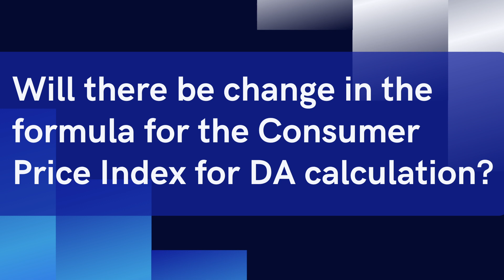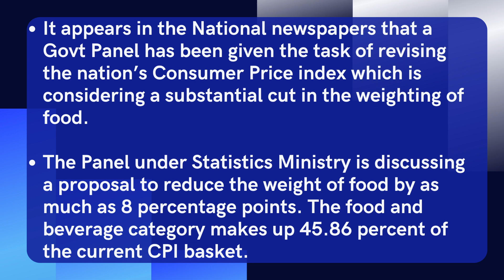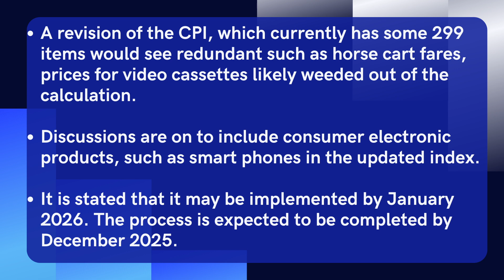Revision of DA formula - May be given effect Jan 2026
Will there be change in the formula for the Consumer Price Index for DA calculation?
• It appears in the National newspapers that a Govt Panel has been given the task of revising the nation’s Consumer Price index which is considering a substantial cut in the weighting of food.
• The Panel under Statistics Ministry is discussing a proposal to reduce the weight of food by as much as 8 percentage points. The food and beverage category makes up 45.86 percent of the current CPI basket.
• The CPI is currently based on the Consumer spending patterns surveyed in 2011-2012, which economics say are outdated and may be distorting the official inflation data the central bank uses to set interest rates.
• Recent survey shows consumers are spending less of their budget on food than they did a decade ago.
• A revision of the CPI, which currently has some 299 items would see redundant such as horse cart fares, prices for video cassettes likely weeded out of the calculation.
• Discussions are on to include consumer electronic products, such as smart phones in the updated index.
• It is stated that it may be implemented by January 2026. The process is expected to be completed by December 2025.

DA Formula
Dearness Allowance
CPI Index